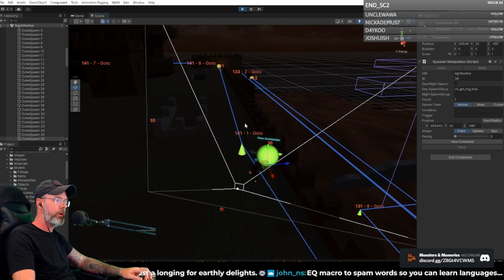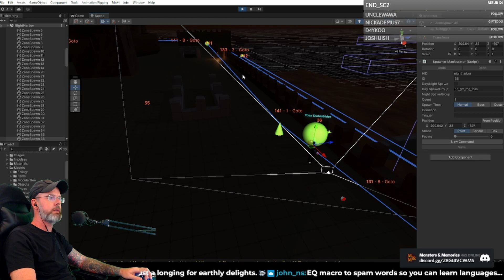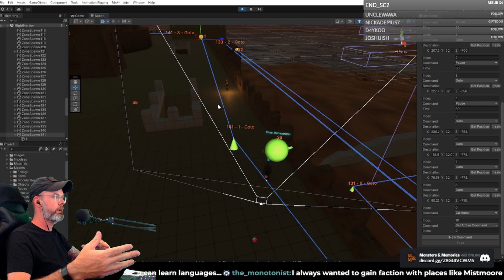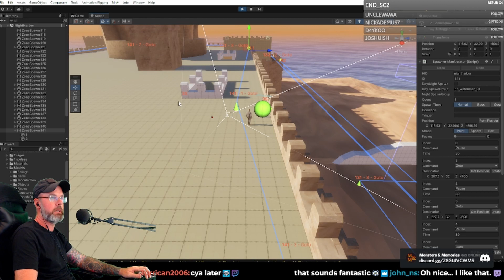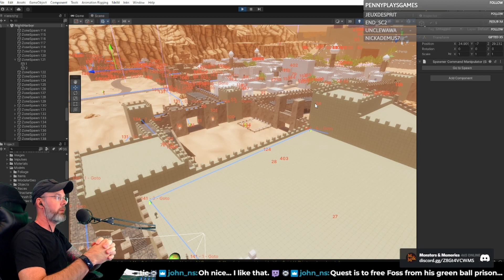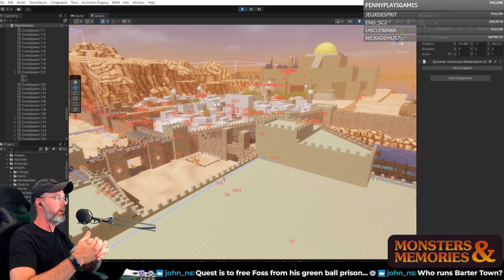Monster cities that you can faction into and religions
Monsters & Memories   Indie MMORPG Dev Streams